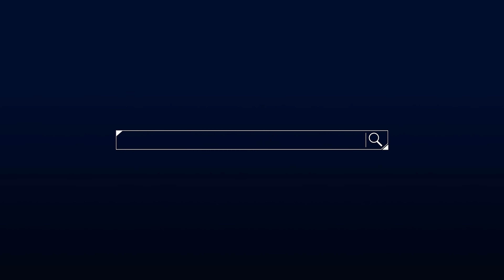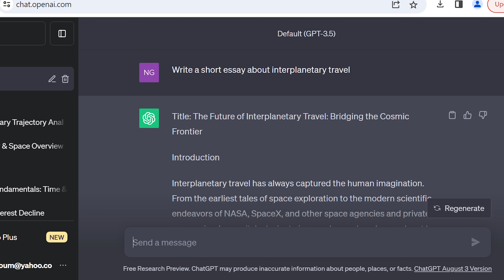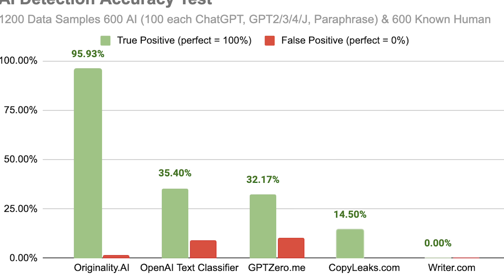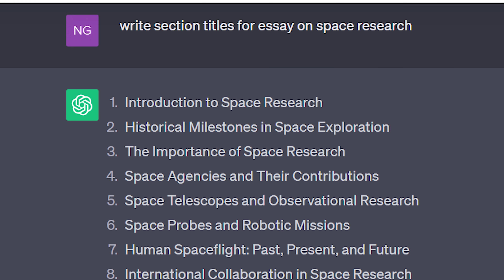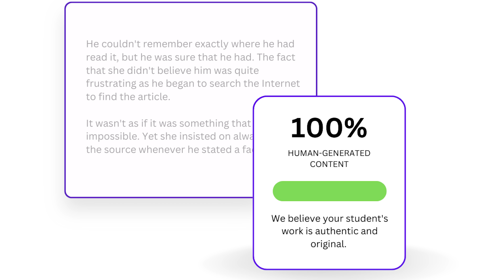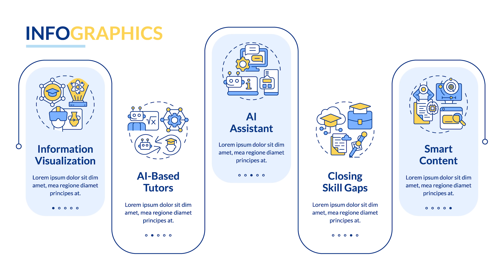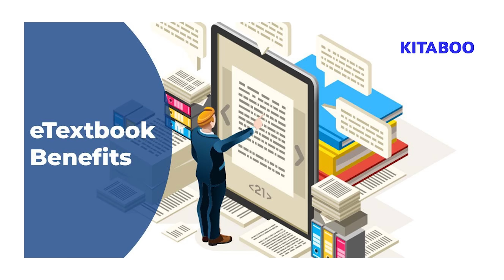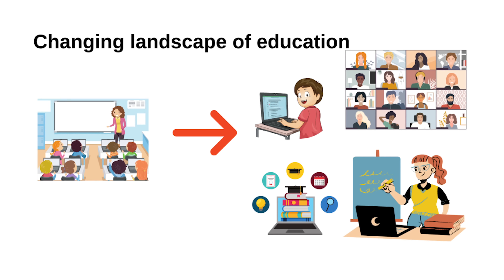(ChatGPT) تطبيقات الذكاء الاصطناعي و"تشات-جي.بي.تي." في التعليم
بعد زلزال ChatGPT، برنامج الذكاء الاصطناعي الذي أبهر العالم وأرعبه في آخر 2022 وبداية 2023، لا تزال معظم المؤسسات التعليمية والجامعية تبحث عن أفضل طريقة للتعامل معه: الاستفادة من قدراته بدون السماح للغش عن طريقه. من جهة أخرى ظهرت برامج عديدة من الذكاء الاصطناعي التي تساعد الطلبة على التعلم بشكل فردي ("على المقاس") والمدرسين على تحضير مواد دراسية وامتحانات مناسبة وموائمة للمناهج الحديثة.
في هذه الحلقة أعرض هذه التطورات وأعطي أمثلة عديدة لبرامج من الذكاء الاصطناعي في التعليم.
شاهدوا.

الفصول
00:00 المقدمة
00:34 تقييم سوق الذكاء الصناعي في التعليم
01:46 مساوئ تشات جي بي تي وتطبيقات الذكاء الصناعي المشابهة
06:12 كيفية الاستخدام بصورة سليمة
09:03 طريقة عمل أدوات كشف استخدام الذكاء الصناعي
10:06 تطبيقات الذكاء الصناعي للطلبة
12:55 تطبيقات الذكاء الصناعي للمعلمين
14:55 الخاتمة